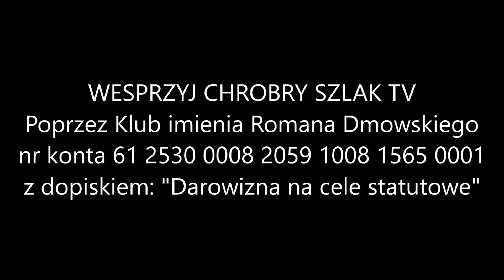"Od etnosu do narodu – rola środków masowego przekazu w kształtowaniu świadomości narodowej Polaków"